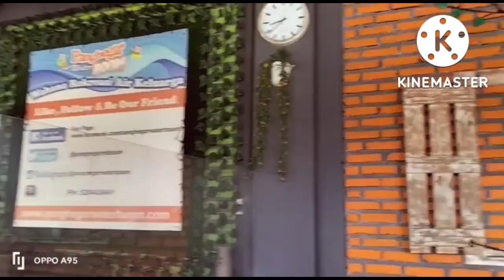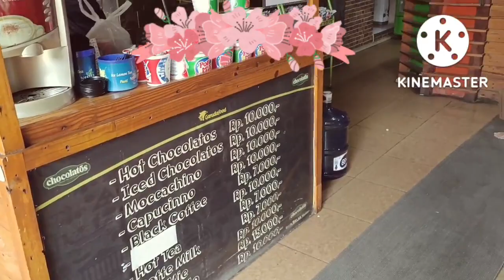Panghegar Waterboom Bandung || Kerennnnnn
selamat datang di channel semoga enjoy menonton nya dan bisa happy semuanya 🙏🏻
kita sekeluarga ke pang hegar waterboom di jalan menggerakkan bandung tanggal 18 September 2022
dengan harga tiket weeked 75000 + welcome driink